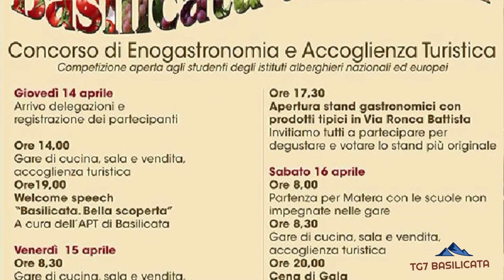TG7 Basilicata I.I.S.“G.Gasparrini” Melfi “Basilicata a Tavola”. Premiazione Sala e Vendita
TG7 Basilicata 9 maggio 2022.
VINCITORI SALA E VENDITA
1° CLASSIFICATO ” TONINO GUERRA” CERVIA: JASMINE BARONCELLI
2° CLASSIFICATO “FALCONE” – GIARRE: MANUEL BATTIATO
3° CLASSIFICATO “VERONELLI” – CASALECCHIO DI RENO”: DANIEL GIFFONI

BASILICATA A TAVOLA -EDIZIONE 2021/2022.
XI Concorso Internazionale di Enogastronomia “Basilicata a Tavola”.
Eccellenza Nazionale MPI - Melfi 29 aprile 2022.
Cena di Gala e Premiazione.